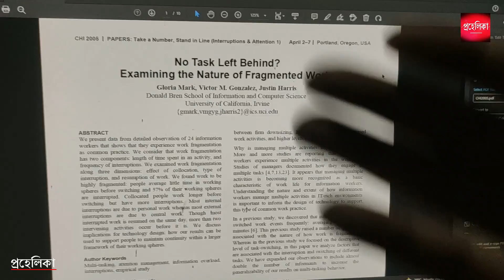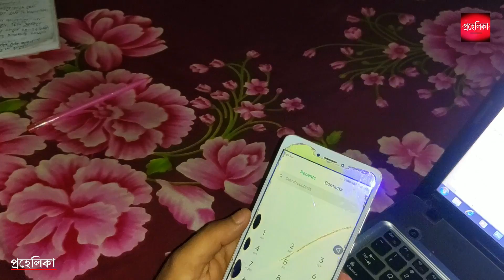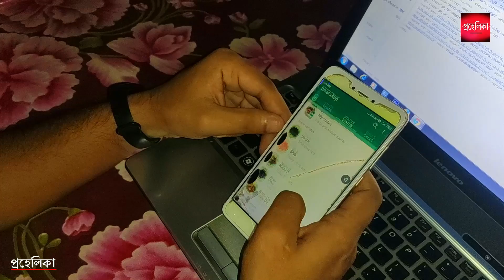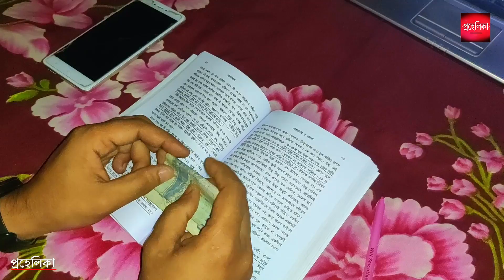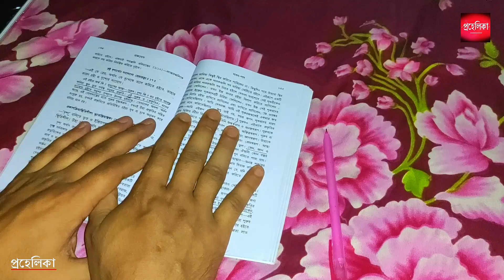অলসতা দুর হবে মাত্র ৬ মিনিটে | How To Overcome Laziness | Motivation - Mind Habit Techniques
Laziness is a habit rather than a mental health issue. It may reflect a lack of self-esteem, a lack of positive recognition by others, a lack of discipline stemming from low self-confidence, or a lack of interest in the activity or belief in its efficacy. Laziness may manifest as procrastination or vacillation. Studies of motivation suggest that laziness may be caused by a decreased level of motivation, which in turn can be caused by over-stimulation or excessive impulses or distractions. These increase the release of dopamine, a neurotransmitter responsible for reward and pleasure. The more dopamine that is released, the greater intolerance one has for valuing and accepting productive and rewarding action. This desensitization leads to dulling of the neural patterns and affects negatively the anterior insula of the brain responsible for risk perception. Economists have differing views of laziness. Frédéric Bastiat argues that idleness is the result of people focusing on the pleasant immediate effects of their actions rather than potentially negative long-term consequences. Others note that humans seem to have a tendency to seek after leisure. Hal Cranmer writes, "For all these arguments against laziness, it is amazing we work so hard to achieve it. Even those hard-working Puritans were willing to break their backs every day in exchange for an eternity of lying around on a cloud and playing the harp. Every industry is trying to do its part to give its customers more leisure time." Ludwig von Mises writes, "The expenditure of labor is deemed painful. Not to work is considered a state of affairs more satisfactory than working. Leisure is, other things being equal, preferred to travail (work). People work only when they value the return of labor higher than the decrease in satisfaction brought about by the curtailment of leisure. To work involves disutility.

TIMESTAMPS:
0:00 Introduction
0:28 No Task Left Behind Experiment
0:57 Tip No. 1
2:39 Tip No. 2
4:00 Tip No. 3
4:49 Solution & Conclusion
6:02 Outro

Queries Solved:
how to stop being lazy and procrastination!,
the science of laziness,
how to stop being lazy in 3 practical steps,
top 3 ways to overcome laziness,
কীভাবে অলসতা দূর করা যায়,
অলসতা দূর করার উপায়,
অলসতা কি /এর থেকে কিভাবে মুক্তি পাবেন,